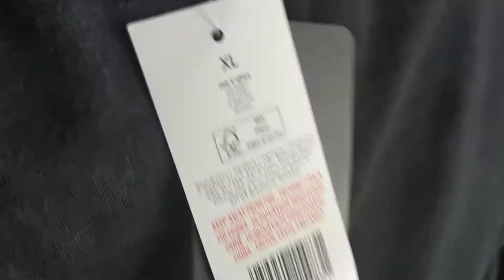Marvel Avangers póló bemutatása